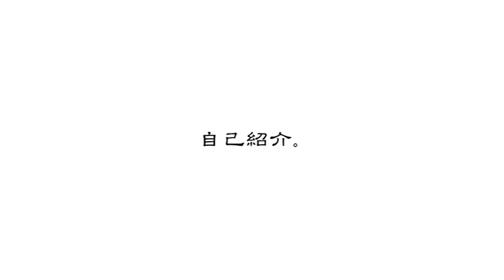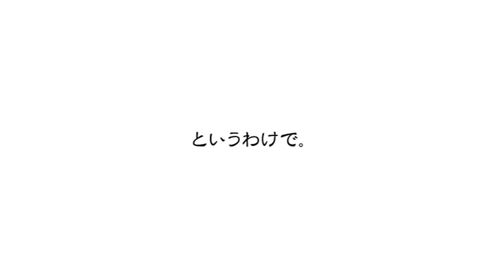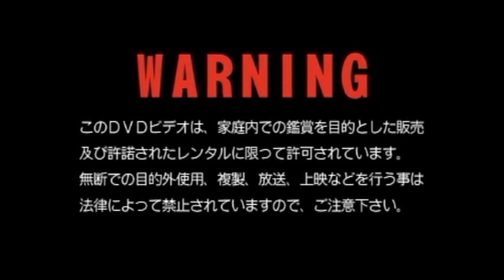安田美沙子 Colopful Doll